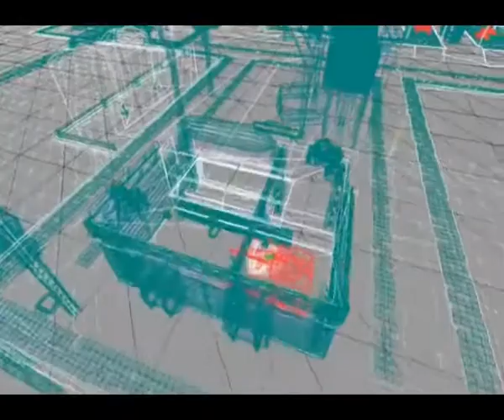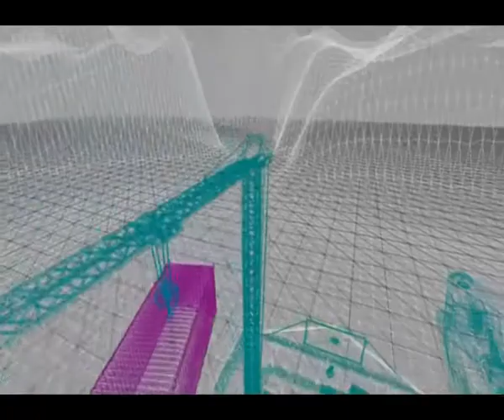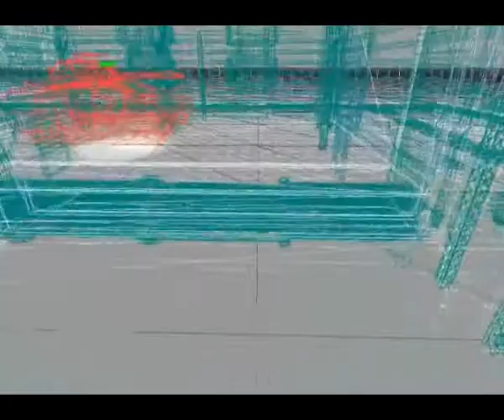Harbor Tech Movie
Tech Video about a UT2004 Map in different Versions. Made by UEM Clan !